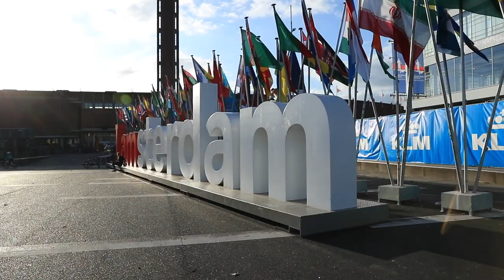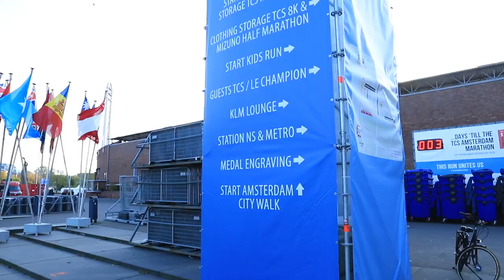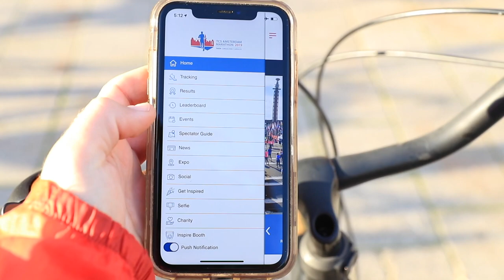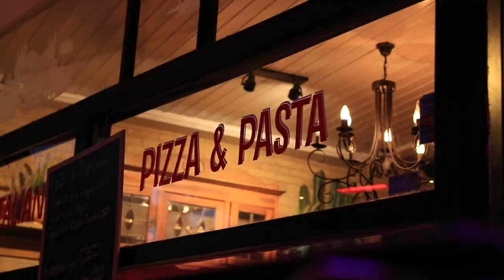Amsterdam Marathon Course Preview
Amsterdam Marathon taper is in full swing, here in the Netherlands, and the legs are beginning to respond well. Today I took a spin on a bike to preview the Amsterdam Marathon course with all of you. The scenery and the city streets along the Amsterdam marathon course are simply stunning. I plan to use the beauty of the Amsterdam marathon course to my advantage, by allowing the beauty to inspire me to run fast! Seeking beauty in Amsterdam! One more day closer to the Amsterdam marathon! Course preview, check!

🔹 Next Races:

- (mystery race)
- November 15th: World Mountain Running Championships - Argentina

Tuesday October 15:
- 6 mile fartlek (3 min on, 1 min off)

Wednesday October 16:
 ⁃ 8 miles steady

Thursday October 17:
- 3 miles easy + strides

Friday October 18:
- 4 miles steasy

Saturday October 19:
- 3 mile shakeout + stride

Sunday October 20:
- Amsterdam Marathon!

Mailing Address:

USA

🔹 In this daily running vlog, you will hear my thoughts on training for 5k running races up to ultra marathons. Also, we will discuss the best running shoes of 2019, and running shoes that are not working in the current calendar year. I'll do my best to help you find a running shoe that works best for your feet.

Seek Beauty
Work Hard &